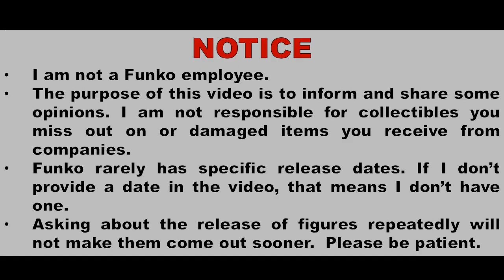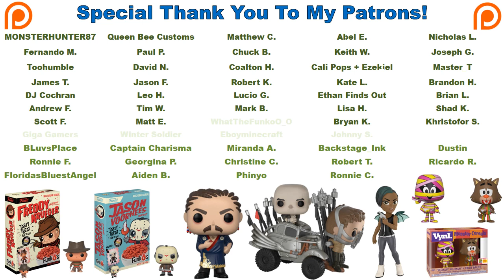Funko News - July 22, 2018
Send letters, artwork, postcards, etc to the following address:
Franklyn McInnis